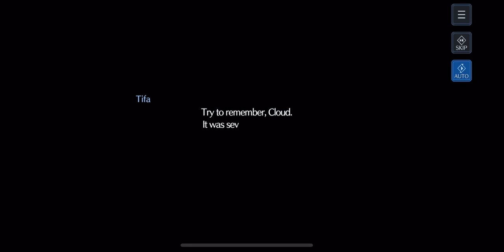Final Fantasy VII Ever Crisis Chapter 1-4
Another action less chapter but there will be some next time it seems.